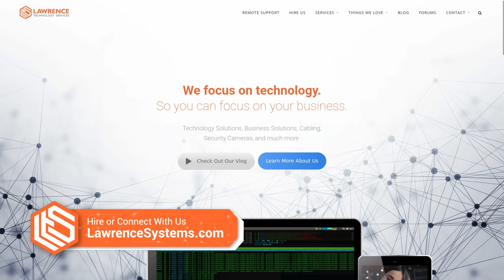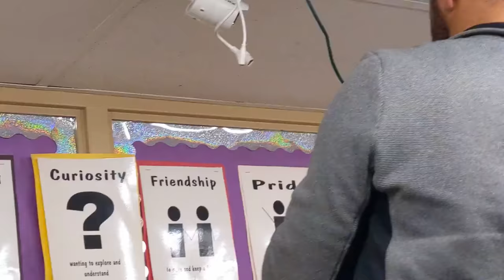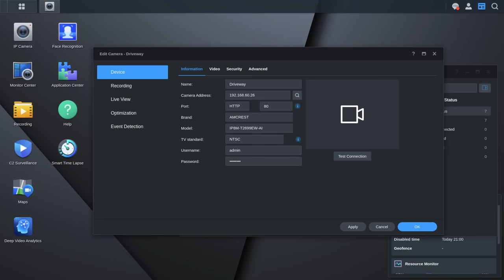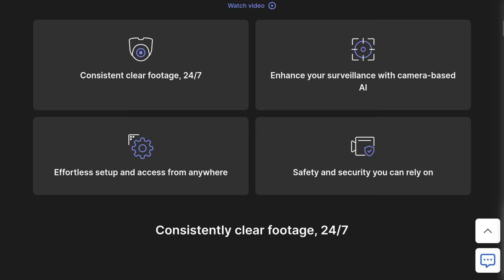We Bought Over $30,000 Worth of Surveillance Cameras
⏱️ Time Stamps ⏱️
00:00 Which Surveillance Cameras Long Term Review
00:54 Criteria For Testing Cameras
01:38 Reloink Cameras
02:10 Hikvision Cameras
03:02 Amcrest Cameras
04:22 Synology Surveillance Station & Cameras
05:08 Ubiquiti Cameras